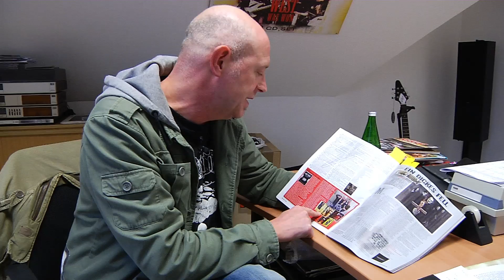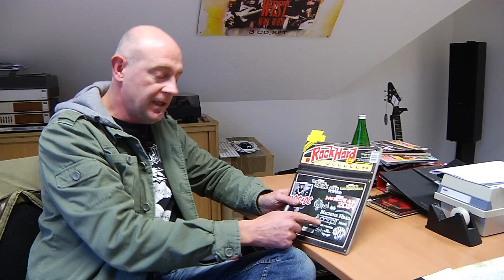Rock Hard Vol. 332 mit "Best Of 2014"-Special + CD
Ab Mittwoch (17. Dezember) steht das neue ROCK HARD in den Läden – diesmal mit einem Special über die besten Platten des Jahres 2014 und insgesamt 148 prall gefüllten Seiten.

In dem Special blicken wir mit Storys und Interviews zurück auf die Veröffentlichungs-Highlights der letzten zwölf Monate, und auf der dem Heft beiliegenden ´Das Beste aus 2014´-CD gibt es von jeder der Bands einen Top-Song zu hören.

Die Special- und CD-Bands:

BLUES PILLS (exklusiver, zuvor unveröffentlichter Track!) * MACHINE HEAD * ACCEPT * OPETH * GAMMA RAY * BEHEMOTH * BLOODBATH * DREAD SOVEREIGN * SPACE CHASER * DEAD CONGREGATION * SCHAMMASCH * UNIVERSE217

Außerdem erwarten euch u.a. folgende Artikel:

* In unserem großen AC/DC-Interview äußern sich Angus Young und Cliff Williams nicht nur zum neuen Album, sondern auch sehr offen zur Situation von Malcolm Young und Phil Rudd.
* Jan Jaedike sticht mit Gene Simmons, Paul Stanley und der KISS KRUISE in See.
* ULVER geben dem Rock Hard eines ihrer raren Interviews.
* Jimmy Page gewährt uns eine Audienz, bei der er auch über sein angespanntes Verhältnis zu Robert Plant spricht.
* Anlässlich des 25-jährigen WACKEN OPEN AIR-Jubiläums trifft sich Holger Stratmann mit W:O:A-Veranstalter Holger Hübner zu einem ausführlichen Gespräch.
* Wir gehen mit OVERKILL und SAXON auf Tour.
* In einem zwölfseitigen Tonezone-Special unterhalten wir uns mit u.a. STEVEN WILSON, BLUES PILLS-Gitarrist Dorian Sorriaux und HEAVEN SHALL BURN-Drummer Christian Bass über die Geheimnisse des erfolgreichen Musikmachens.
* In unserer riesigen Weihnachtsverlosung gibt es haufenweise edle Preise zu gewinnen, u.a. diverse Gitarren, Amps und tonnenweise CDs. Außerdem erwarten euch natürlich auch wieder der Rock-Hard-Leserpoll und die Best-of-Listen der Redaktion.
* Auf unserem diesmonatigen ´Seziertisch´ landet das Schaffen der Hardcore-Legende THE EXPLOITED.
* Wir lauschten vorab für euch in die neuen Platten von NAPALM DEATH, U.D.O. und BETONTOD rein.

Die weiteren Interview-Themen des Heftes:

POWERWOLF * BLOODBATH * NIGHTINGALE * CHAPEL OF DISEASE * GOTTHARD * DEVILDRIVER * PRETTY MAIDS * CJ RAMONE * THE DUSKFALL * CRIPPER * THANATOS * HOLLOW GROUND * YEAR OF THE GOAT * AIR RAID * Q5 * ENGEL * SOULBURN * GRINDER BLUES * SODOM u.v.m.

Plus Live-Reviews von u.a.:

MOTÖRHEAD * ATLANTEAN KODEX * DARK TRANQUILLITY * CANNIBAL CORPSE * PRIMORDIAL * 1349 * RISE AGAINST * MACHINE HEAD * Hammer Of Doom Festival

Bock auf die aktuellsten News aus den Bereichen Rock und Metal?
Exklusive Playlisten auf Spotify!